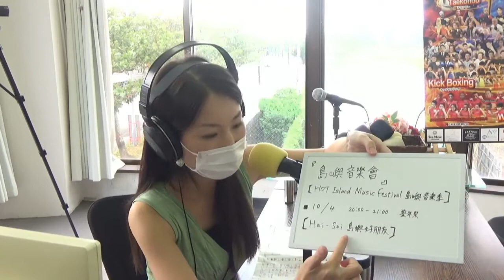【桜庭歩のウタ暮ら】FMぎのわん